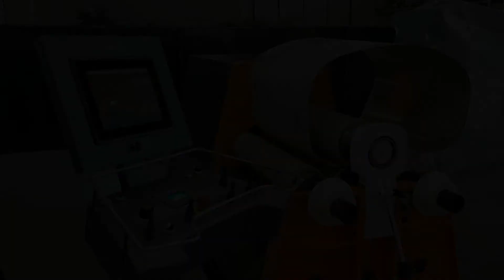ROCCIA: HR4W0806 Four roll machine variable diameters tank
HR4W Series
This video shows a fully automatic rolling process of a variable diameters tank. The part has been rolled on our NC Galileo, a perfect and unexpensive solution to roll even complex shapes.